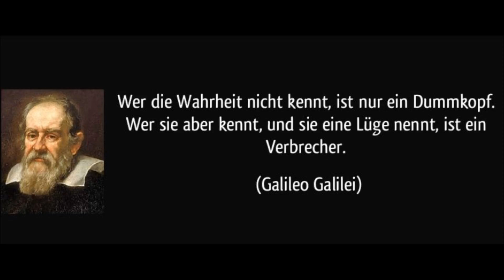Virus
Dieses Virus ist der Feind der Lüge ...